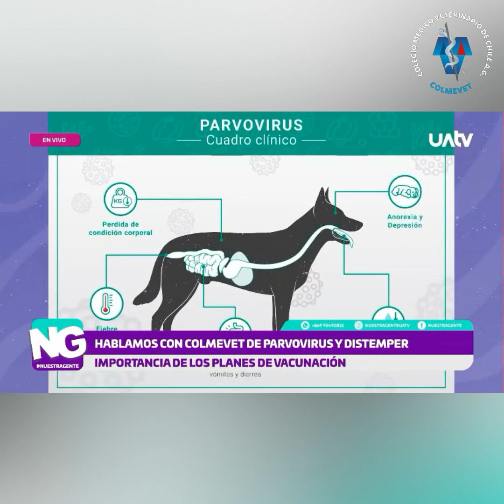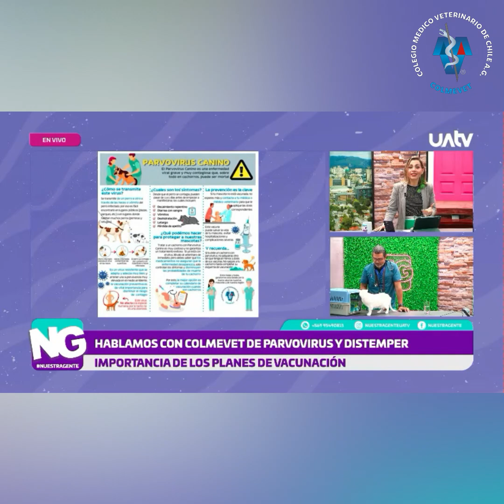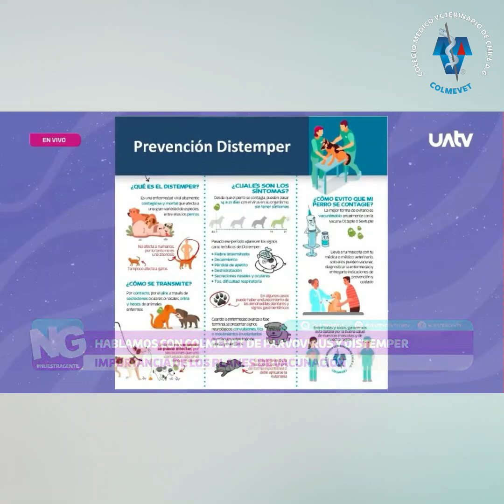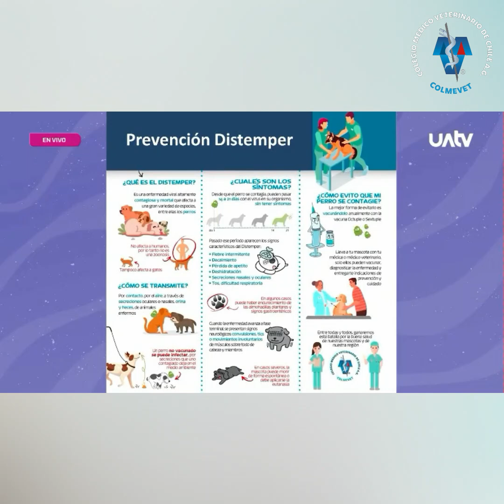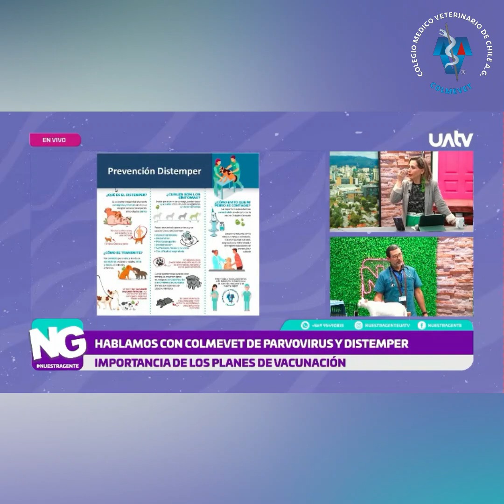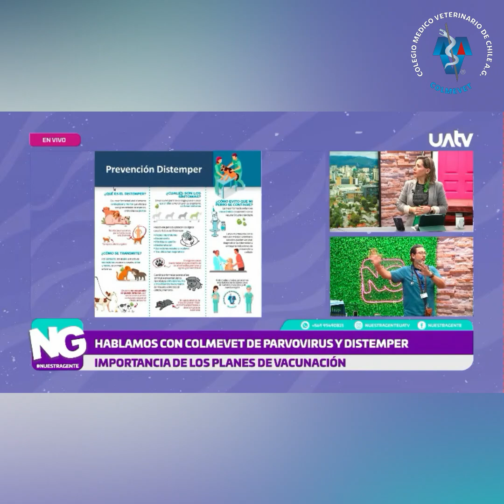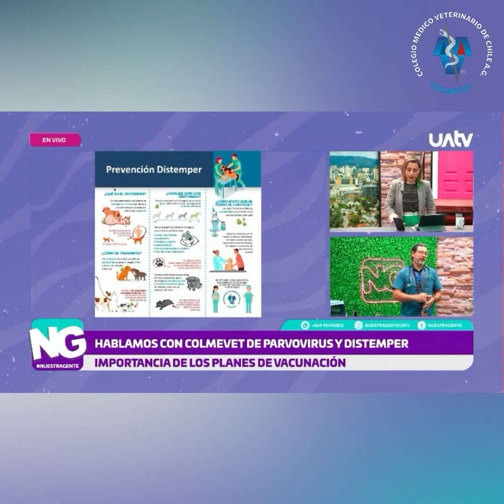Parvovirus y Distemper: ¿En qué consisten estas enfermedades? Colmevet responde.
Pablo Toledo, vocero del Consejo regional Colmevet La Araucanía, para @uatvcl y su matinal nuestragente, comentando esta vez sobre la parvovirosis y el distemper, especialmente, sobre los planes de vacunación preventivo para estas enfermedades.